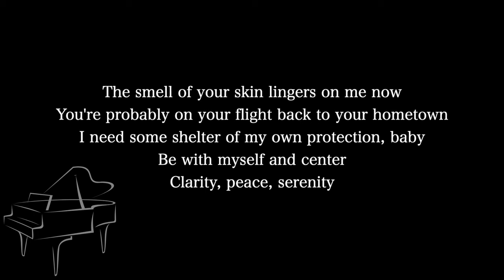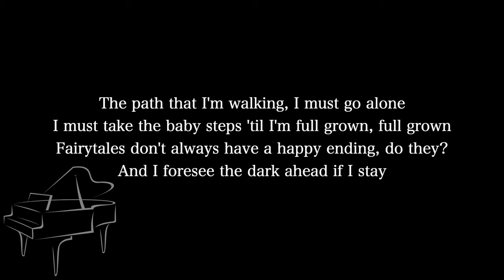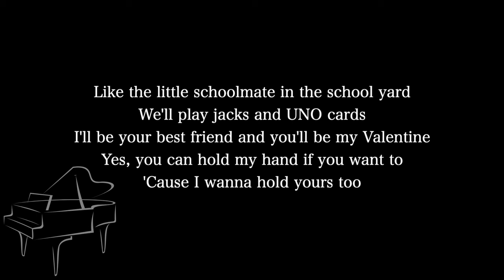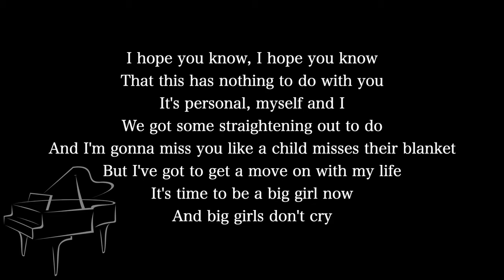【Piano Karaoke Instrumental】Big Girls Don't Cry / Fergie【Original Key】